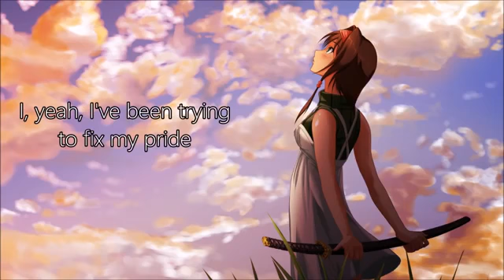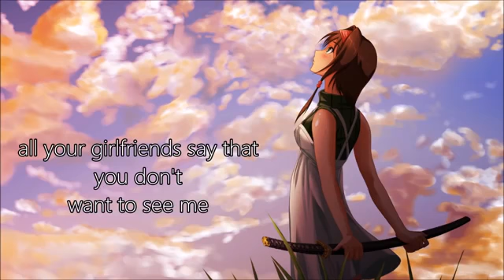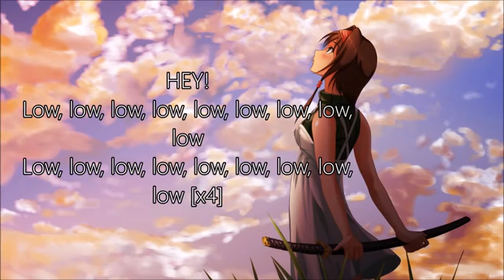Anime- all time low lyrics